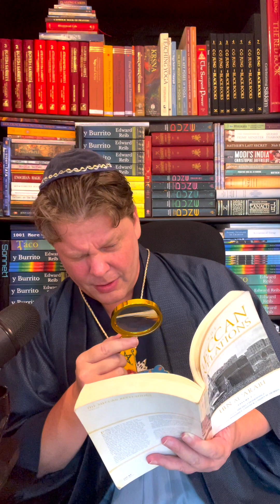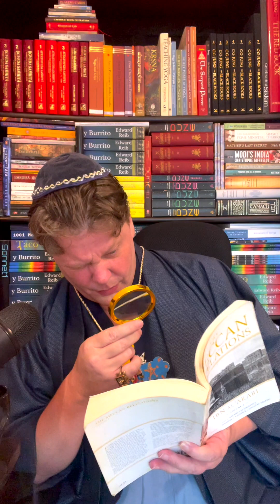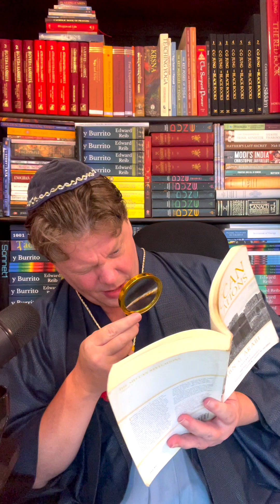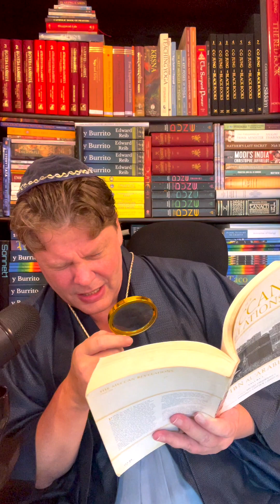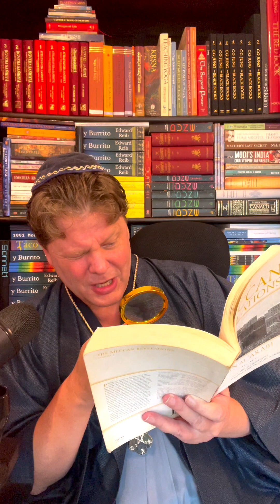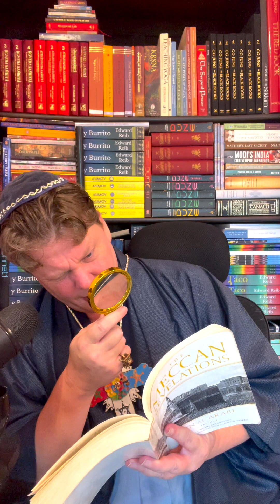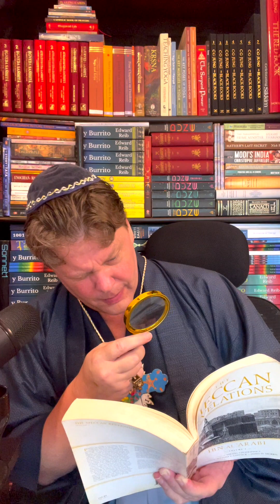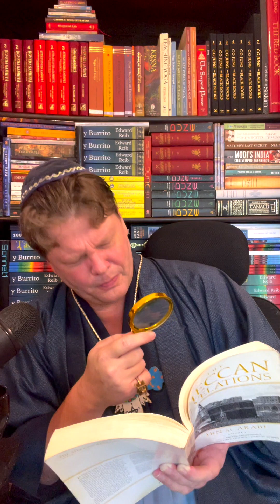Meccan Revelations - Part 20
In which Jim Morrison makes a cameo.

Chicken Philosophy is a YouTube channel and Podcast in which Gwydion, Edward, BT, and Pymander read and talk about Carl Jung's Black Books, The Arbatel, Ibn Arabi's Meccan Revelations, Teilhard de Chardin, Ashtavakra Gita, Martin Luther, The Secret of the Golden Flower, and others to come.

*Carl Jung's Black Books*

*The Arbatel*

*Meccan Revelations*

*Teilhard de Chardin*

*Ashtavakra Gita*

*Martin Luther*

*The Secret of the Golden Flower*